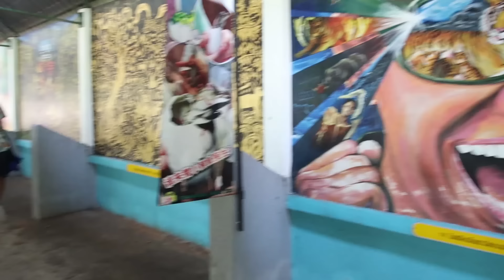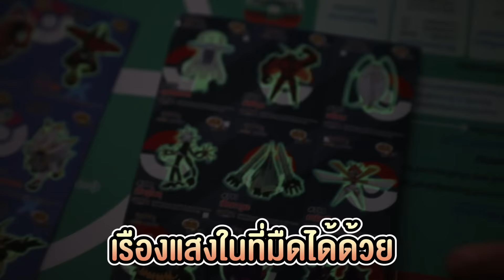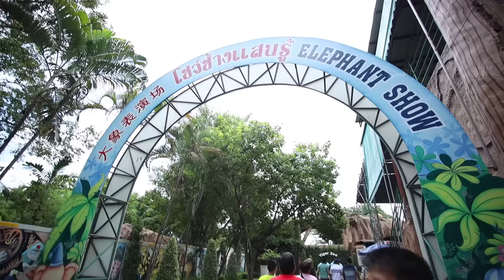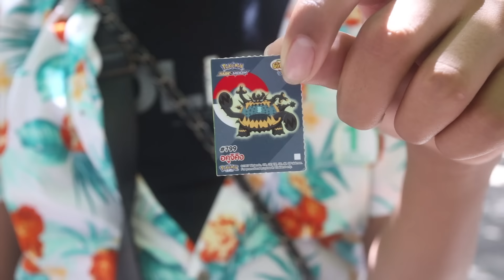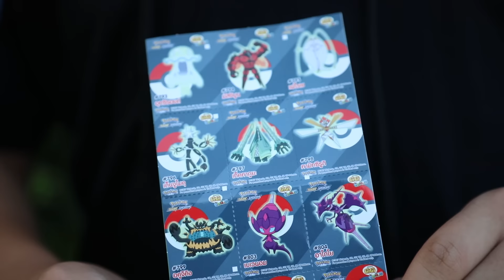ตะลุยสวนเสือ กับ ยำยำช้างน้อย แกะไข่ จระเข้ !!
ซื้อยำยำช้างน้อยวันนี้ แถมฟรีสติ๊กเกอร์ลายโปเกม่อนสวยๆ น่าสะสม มาแข่งกันสะสมกับพวกเรานะ !!